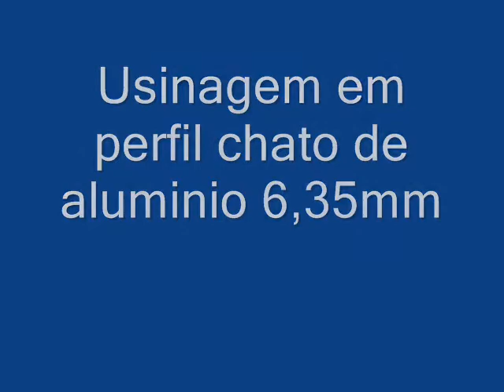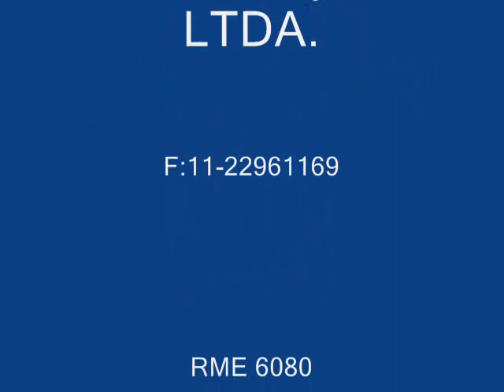Maquina RME 6080 usinando dissipador termico incorporado a suporte de circuito eletronico cnc router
Este video mostra a maquina usinando um perfil chato de aluminio e transformando em dissipador termico com suporte para o circuito eletronico e ventilador cooler